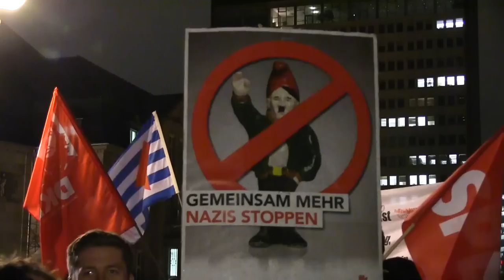Wir sind alle NRW! NoDügida Demo vom 08.12.2014 in Düsseldorf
Zur Demo der Anti-Islam-Initiative „Pegida“ kamen lediglich 400 anstatt der erwarteten 2000 Demonstranten. Hingegen erreichte die Zahl der Gegendemonstranten ein Vielfaches: Etwa 1100 Menschen nahmen an der Gegendemo NoDügIdA teil. Die Polizei stand mit 1300 Beamten und Wasserwerfer bereit, um die Gruppen zu trennen und die Bannmeile um den NRW-Landtag zu schützen